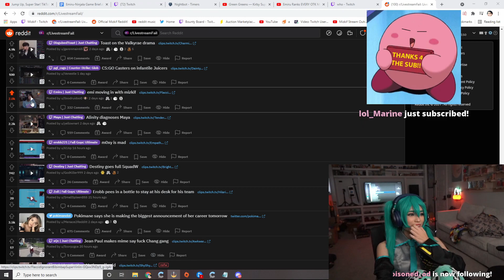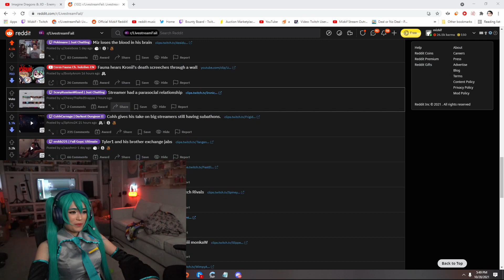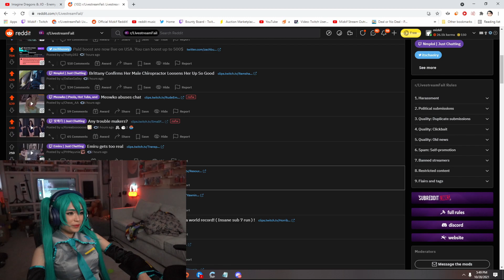Emiru leaks Mizkif's reddit upvotes and he finds out